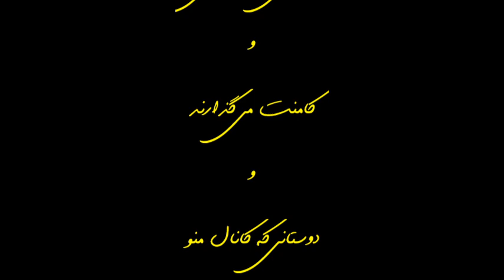asheghane ... عاشقانه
عاشقانه
شاعر : نازنین برزگری
دکلمه : کیارخ